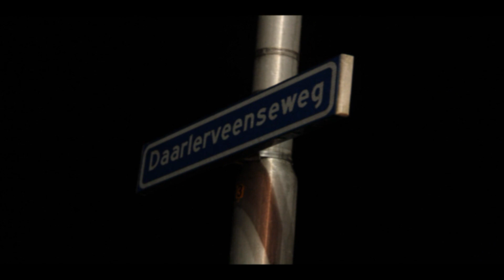20-12-11 Auto te water Stouweweg/Daarlerveenseweg Daarleveen.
Daarleveen- Dinsdagavond heeft er een ongeval plaats gevonden op de kruising van de Stouweweg en Daarleveenseweg in Daarleveen. De brandweer van Vroomshoop en Almelo werden opgeroepen om het voertuig te gaan bergen. Het slachtoffer was al op eigen krachten uit het voertuig gekomen. Berger Wolves uit Wierden heeft de brandweer hierbij geassisteerd. Na een inzet van anderhalf uur konden de hulpdiensten weer terug keren. De Stouweweg en de Daarlveenseweg zijn tijdens de bergingsactie enige tijd afgesloten geweest voor het verkeer. De oorzaak van het ongeval is bij mij niet helemaal bekend.